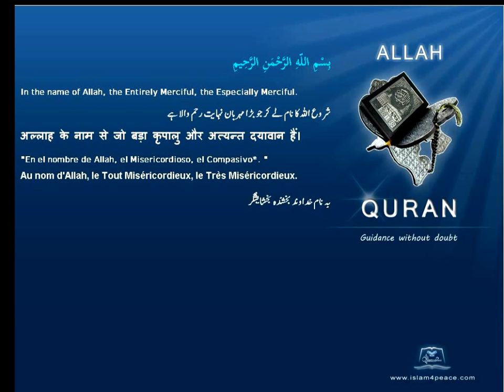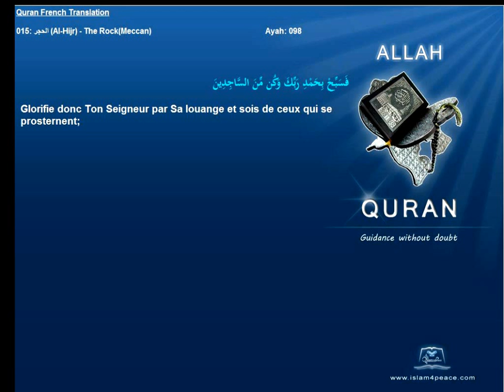Quran French Only Translation 015 الحجر Al Hijr The RockMeccanIslam4peace com